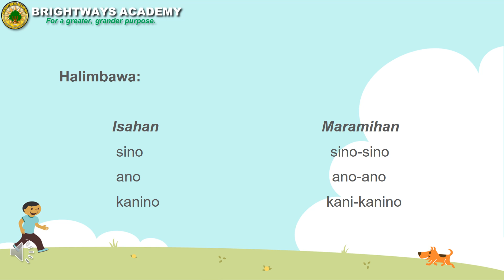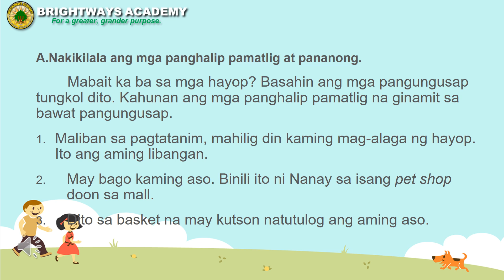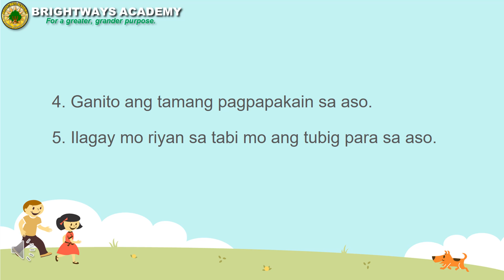Filipino 2 | Panghalip Pamatlig at Panghalip Pananong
OUR OFFICES ARE OPEN MONDAYS TO SATURDAYS 8:00am TO 5:00pm

GUEVARRA CAMPUS
Asuncion Village, N. Guevarra St., Brgy. Zone 1, Dasmariñas City, 4114 Cavite, CALABARZON Philippines
(Located inside Asuncion Village, Dasma Bayan)

LANGKAAN CAMPUS
GreenBreeze Avenue, Brgy. Langkaan I, Dasmariñas City, 4114 Cavite, CALABARZON, Philippines
(Located near Barangay Hall of Langkaan I)

AMADEO CAMPUS
Crisanto delos Reyes Avenue, Brgy. Banaybanay, Amadeo, 4119 Cavite, CALABARZON, Philippines
(Located at Barangay Banaybanay crossing)